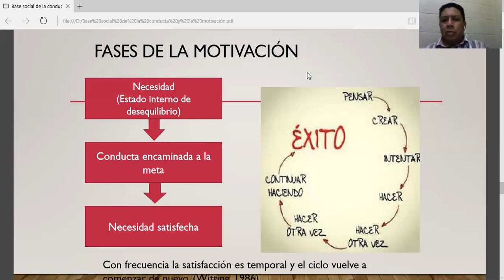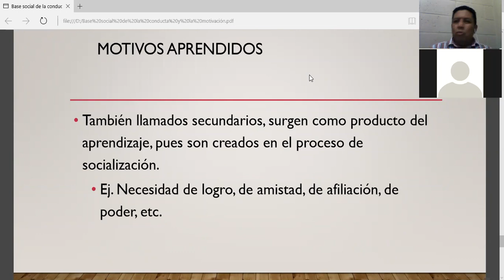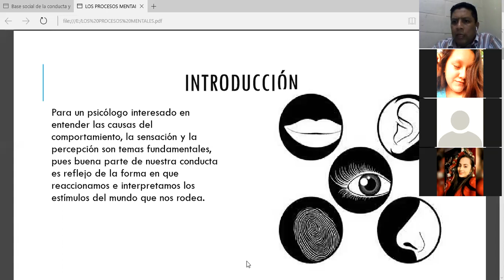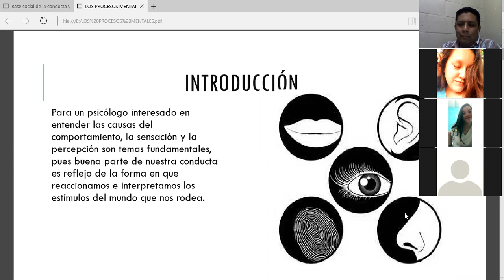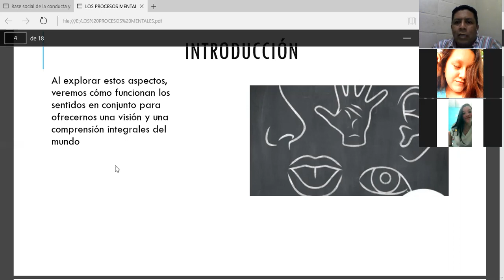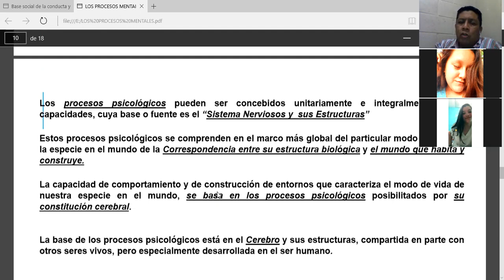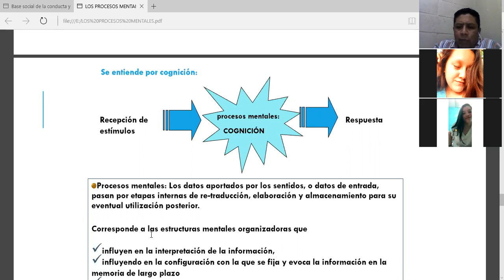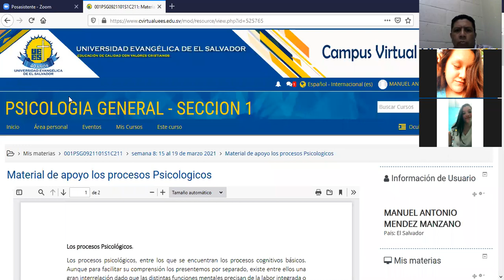cont. motivacion y los procesos psicologicos